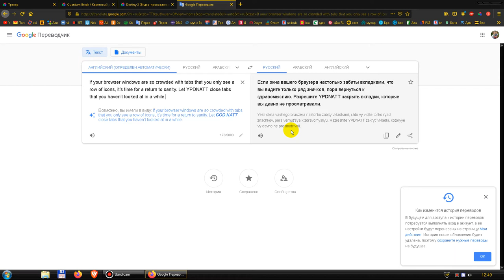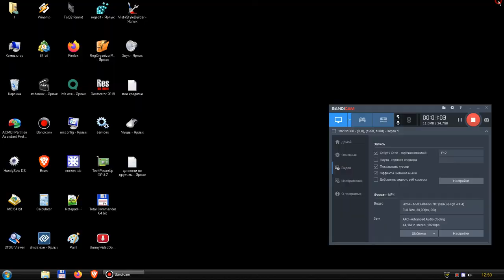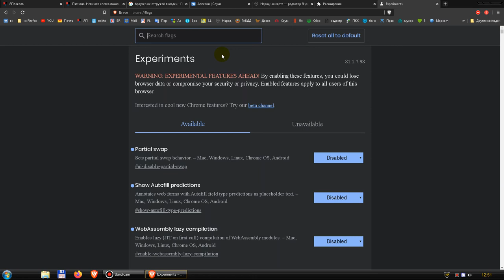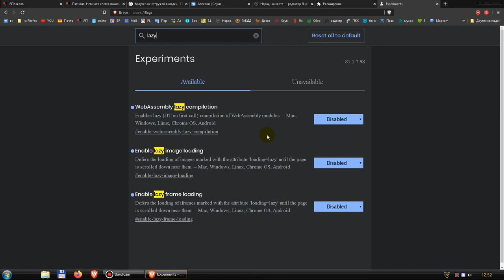Как загружать неактивные не активные страницы в браузере don`t do not tab discard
brave://flags/
lazy